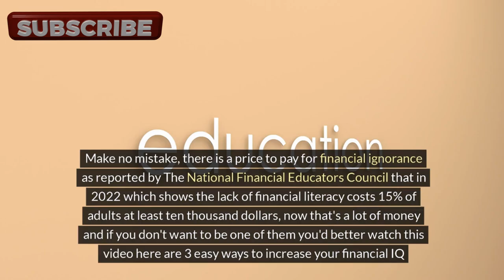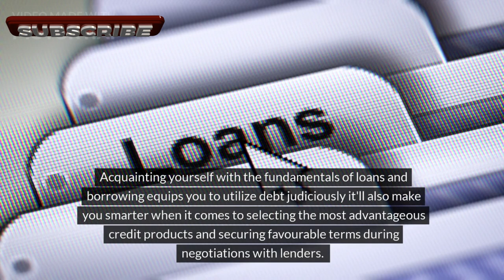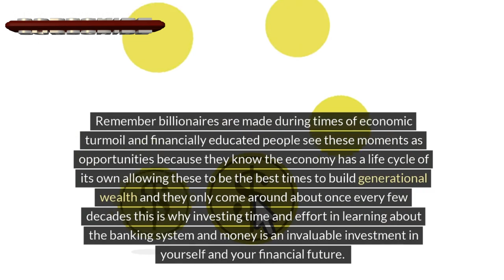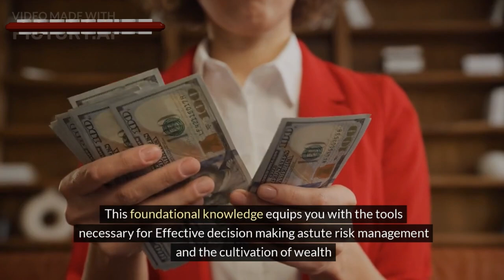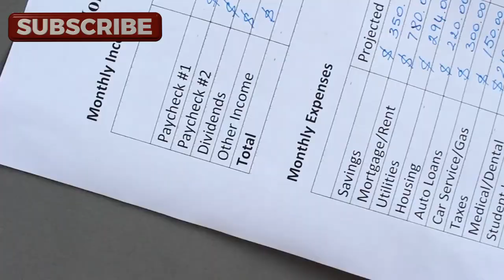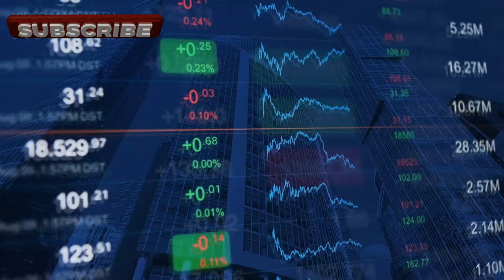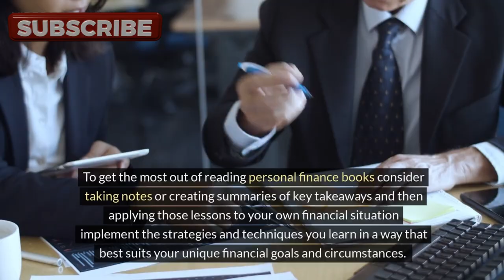Are YOU Rich Minded? Test YOURSELF Now….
0:00 - Welcome
0:42 - The Finance Matrix
3:20 - Zero Based Budgeting
5:17 - Read Financial Influential Books